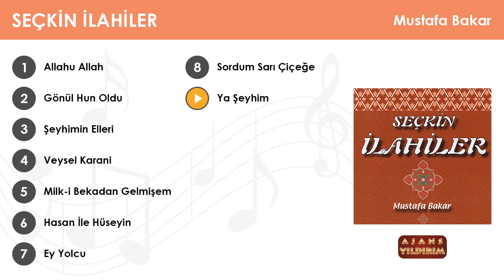Ya Şeyhim - Mustafa Bakar